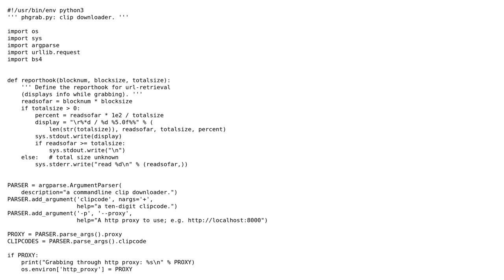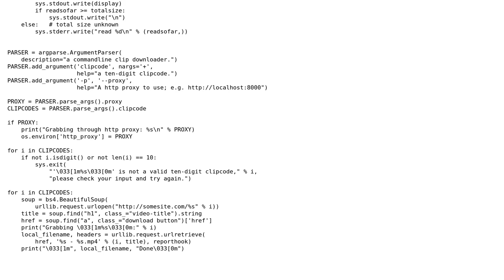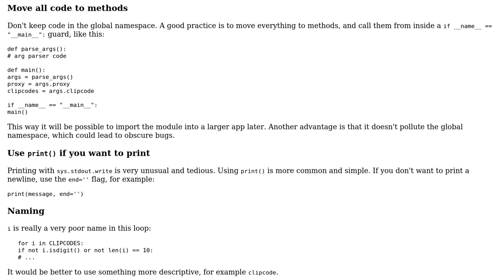Code Review: Little command line video grabber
With thanks & praise to God, and with thanks to the many people who have made this project possible! You are responsible for your own actions.